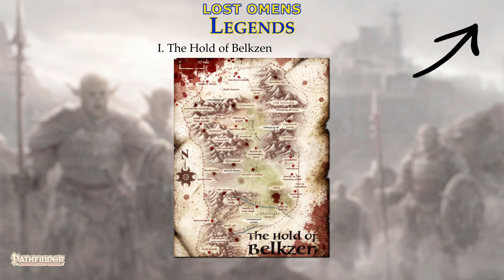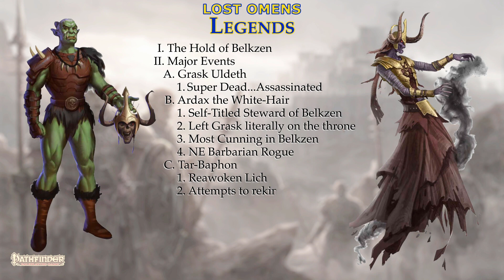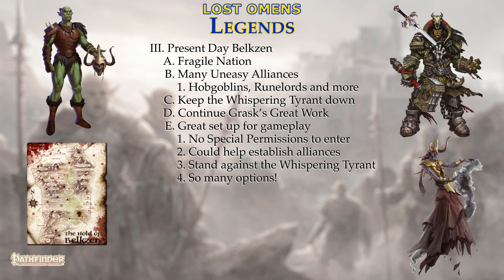|Pathfinder 2e| The Inner Sea II: Electric Boogaloo - Belkzen And The Battle Of 9 Broken Skulls